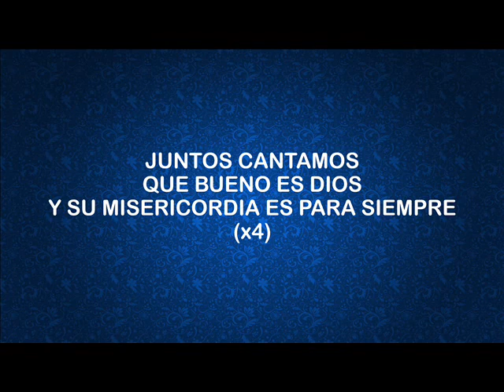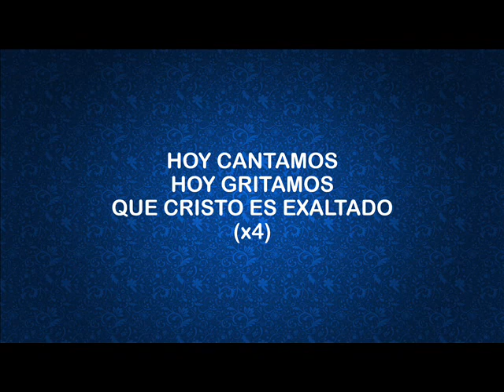Bueno Es Dios AMENA MUSIC Letra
Bueno Es Dios. Es una producción de AMENA MUSIC del álbum: "Yo Creo Es Un Dios Sobrenatural" espero que sea de bendición para tu vida.